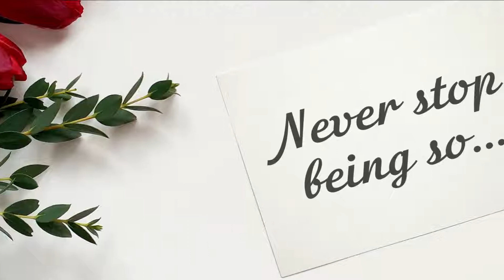Happy Birthday, Lilla!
Never stop being so incredibly wonderful!

Today is Lilla's birthday? It's a great chance to show that you love and appreciate her! Just send this video for her with a simple "Happy birthday, Lilla" message. Please, use the "Share" button to send this video, add your message "Happy birthday, Lilla!" or "Lilla Happy birthday!" and your friend Lilla will be happy!